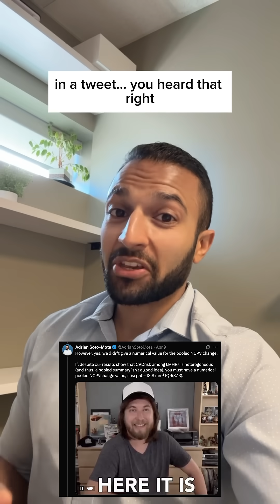Groundbreaking NEW Keto Study!